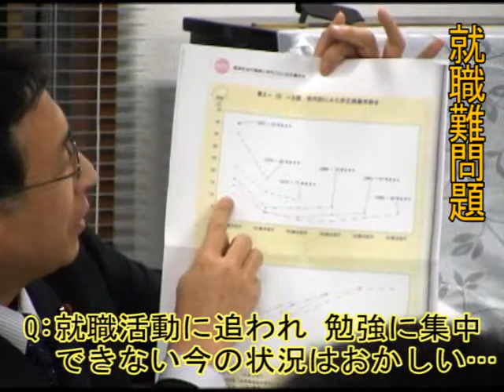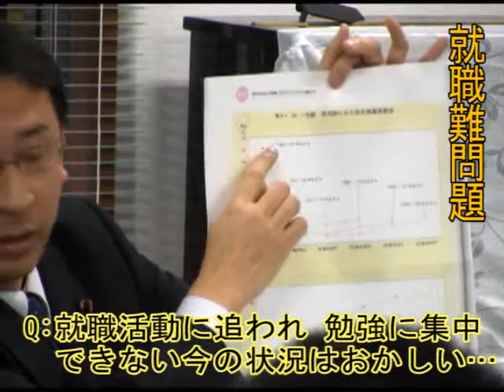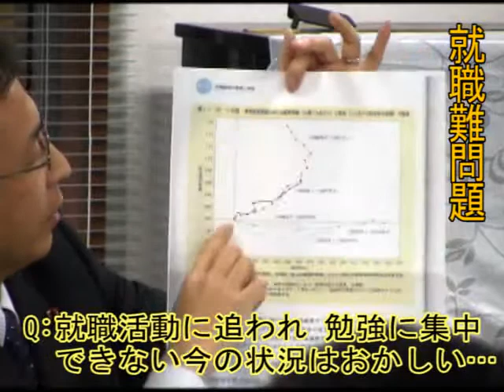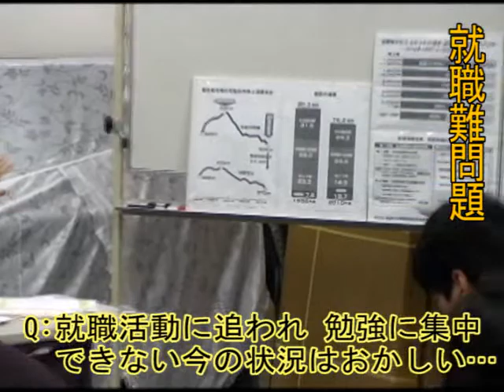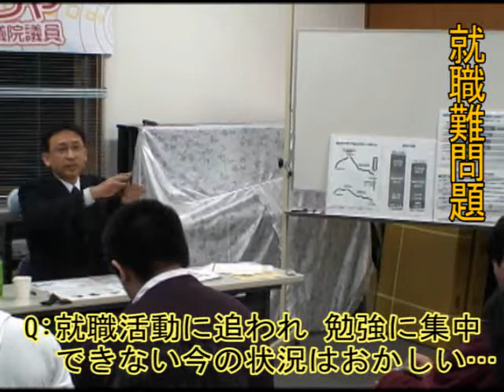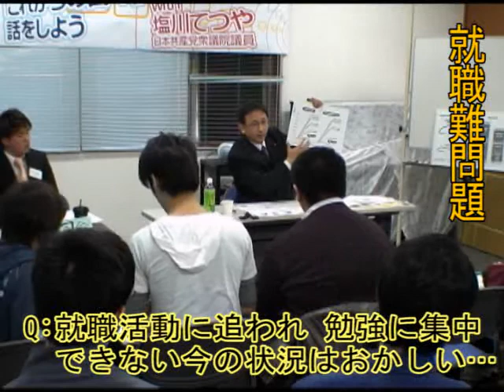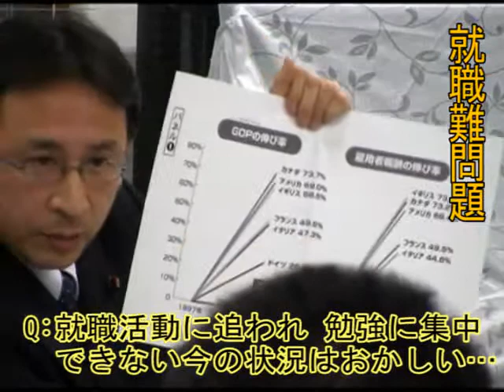120318学生トーク集会2／就職難問題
2012年3月18日、埼玉県でおこなわれた学生とのトーク集会「学生と国会議員で『これからの日本』の話をしよう」で、就職難問題についての質問などにこたえる、日本共産党の塩­川鉄也衆院議員